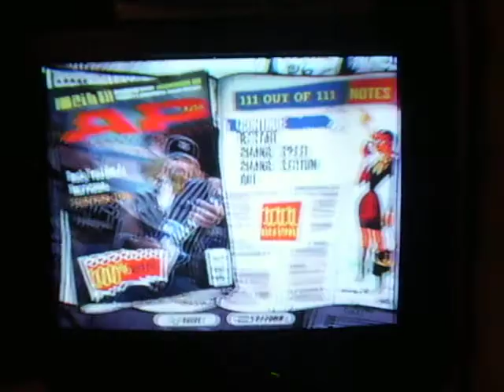Rock You Like A Hurricane Solo 3 100% FC Hands